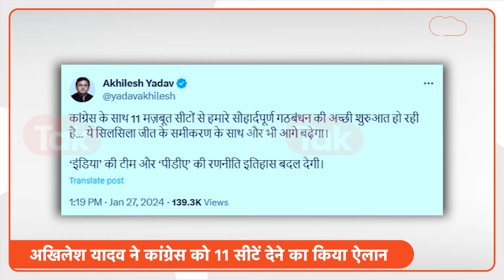Rajbhar on Akhilesh Yadav : अखिलेश और कांग्रेस की खींचतान के बीच राजभर ने कस दिया तंज!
यूपी में लोकसभा चुनाव को लेकर सियासत तेज है, इस बीच कांग्रस और अखिलेश यादव के बीच सीट शेयरिंग को लेकर खींचतान जारी है, ऐसे में ओमप्रकाश राजभर ने क्या कहा?